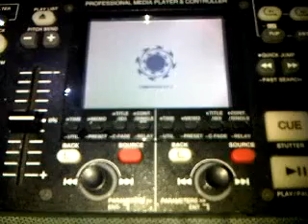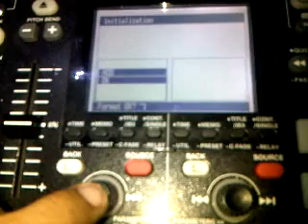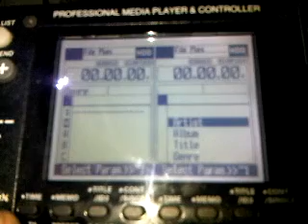Formateando tu denon desde su opcion interna.3GP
Formateando tu denon desde su opcion interna